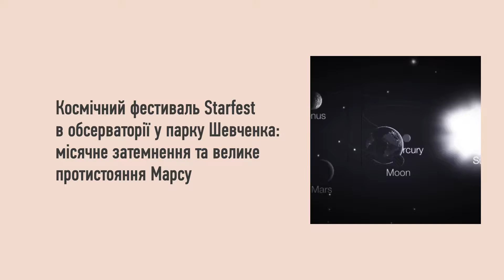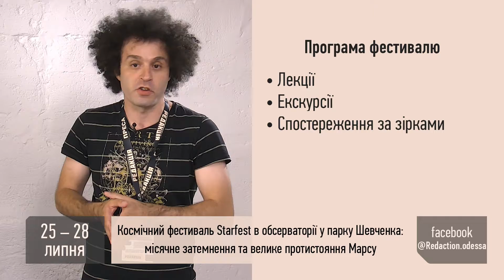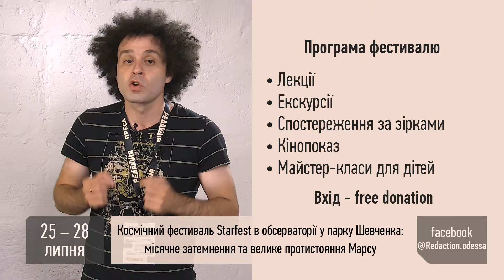Главные астрономические события года! Фестиваль Starfest в парке Шевченко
В пятницу можно будет рассмотреть в телескоп детали поверхности Марса. 27-го июля расстояние красной планеты рекордно приблизится к Земле. Такое случается приблизительно раз в 17 лет.